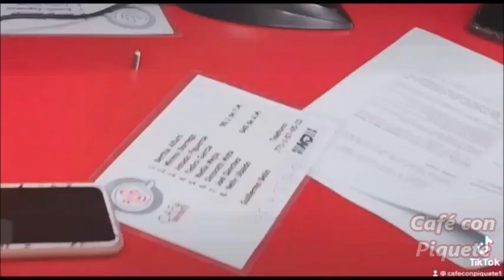NQ Radio 90.1 FM y 640 AM, presenta CaféConPiquete 19/06/23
NQ Radio 90.1 FM y 640 AM, presenta CaféConPiquete, el café más sabroso de la mañana.
Emisión 62 del lunes 19 de junio; Dinorath Mota, Mireya Borrego, Nadia Mejía, Amado Figueroa y Joel Sánchez, nos presentan el comentario de la noticia, con otro sabor.
En entrevista:
Timoteo López Pérez/ Diputado a la LXV legislatura
Video: Guillermo Bello Sánchez
Edición: Juan Guillermo Sánchez Paz
En cabina: Ilse Sandoval